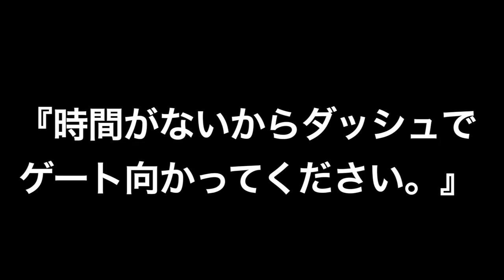①トラブル起きちゃう一人旅の出発（東京→モスクワ）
ジュピター石田のロシア旅始まります。旅初日、テンション上がりまくりで成田空港へ向かったが...　大学生一人旅。ヨーロッパ縦断。貧乏旅行。バックパッカー

行ったことある国（2014/8/17 現在）

ほぼヒッチハイク日本一周（2013/6/15~9/18）
80台に乗せていただき40都道府県。食べ物が美味しすぎて７キロ太りました。